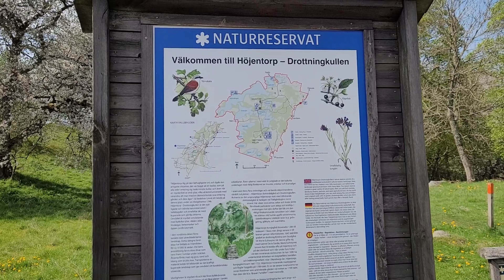MISSA INTE | Körsbärsblomningen och Res med HusbilsAnnika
Detta är en extra video. Jag var helt enkelt tvungen att tipsa om att just nu blommar körsbärsträden i Skaraborg. Har du inget för dig i Pingst, ta en tur och upplev den magiska blomningen i Skaraborg.

Jag berättar även om att det nu finns möjlighet att resa med mig i Arns fotspår. På min hemsida hittar du all information om dessa två resor. Jag behöver få testa konceptet och erbjuder två tillfällen till reducerade priser. Klicka in på hemsidan och se vad jag hittat på.
OBS: endast 5 platser per tillfälle!

Vill du stötta arbetet med kanalen: Swish 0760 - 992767

Beauty lives in me - Johannes Bornlof
I´m gonna let the sunshine in today - Loving Caliber.

Trevlig Pingst!
/ Annika